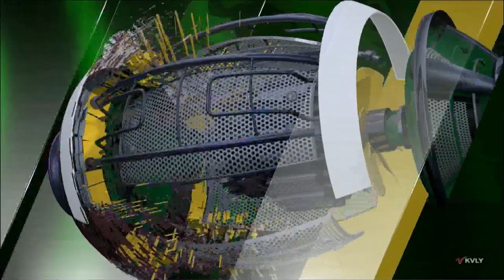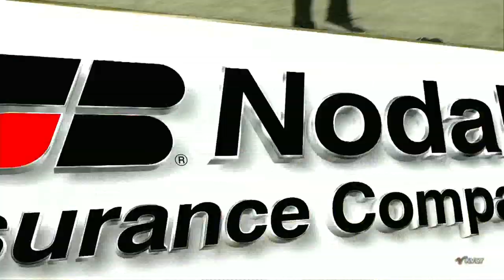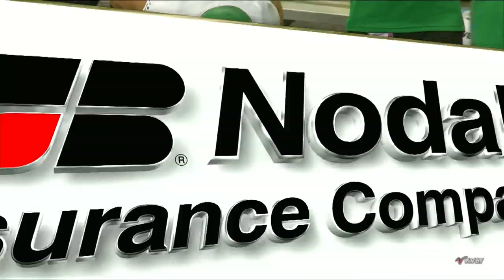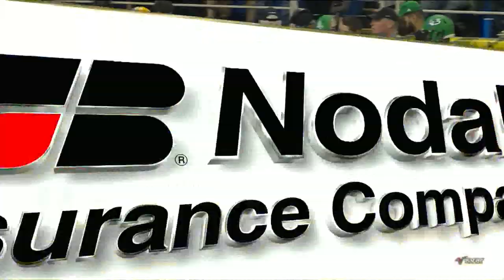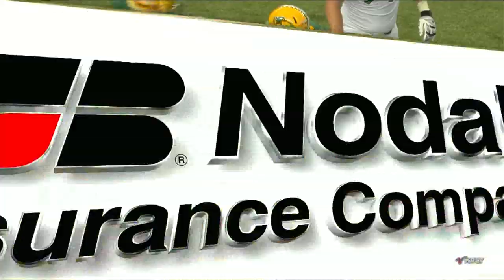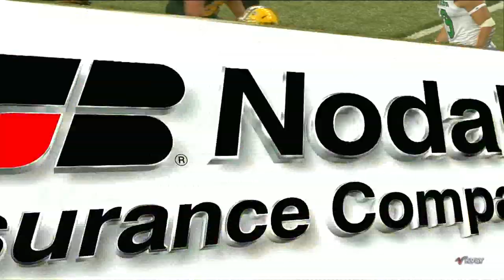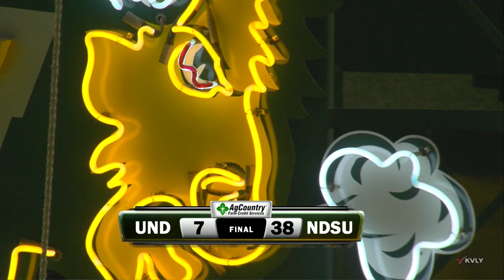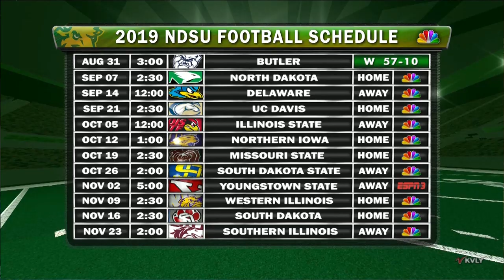NDSU vs UND